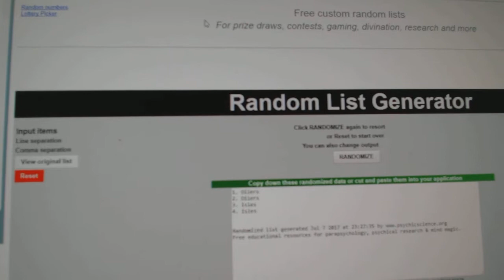Multi Randoms - C&C 7556